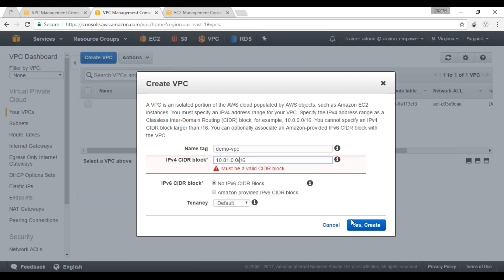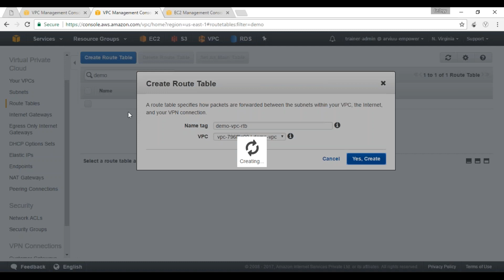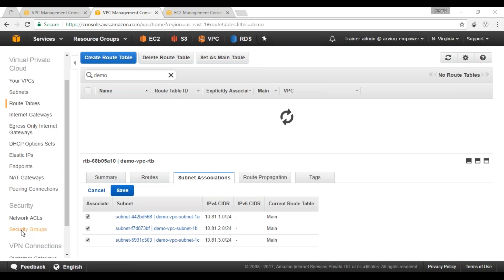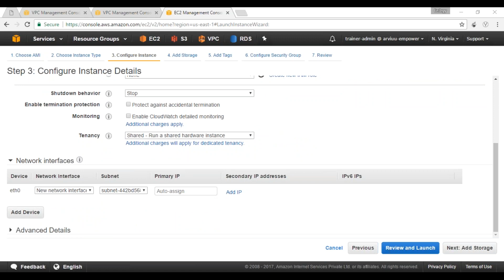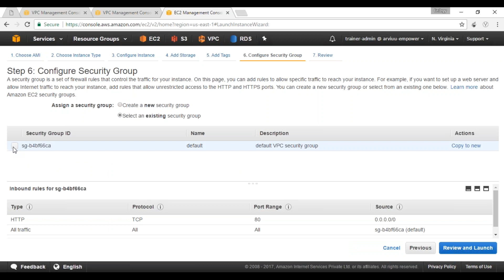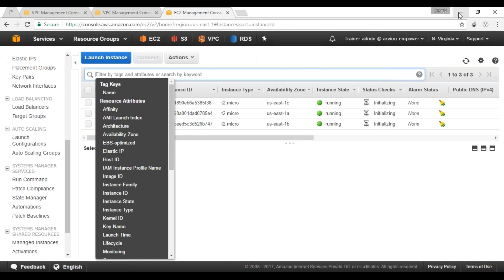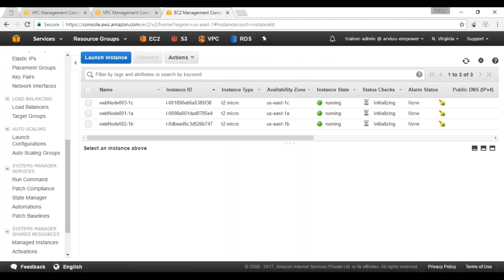Setup AWS Classic Load Balancer Part01of02